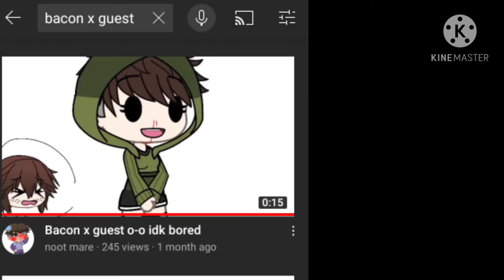Me Making The Guest x Bacon Ship In Make A Cake(I KnowThere WillBeTheBoys🥶Trying ToCommentHateHere)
I Will Try To Make A Doge Pet Next Time If I Can, And The Only Thing That Makes Me Stay Subbed To The Sn Is Dangina🥵
Social Medias: